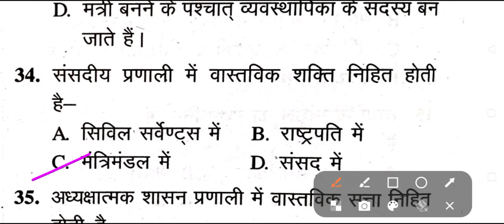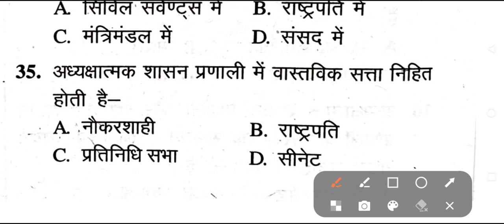Political Science/Civics Practice Set 21 | संसदीय तथा अध्यक्षात्मक शासन प्रणाली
Margdarshan,
Margdarshan@margdarshanforcivilservices
Unitary and federal government,
एकात्मक एवं संघात्मक शासन,
तुलनात्मक राजनीति,
Tgt pgt civics,
Tgt pgt civics practice set pdf, Tgt social science,
Margdarshan for civil services Political science,
Important questions political science,
uppscgic_civics, Tgt pgt exam civics test paper,
Political science important question, tgt exam civics 2021,
Tgt pgt social science,
Gic pravakta rajniti vigyan,
Margdarshan Indian constitution,
General studies Indian Polity,